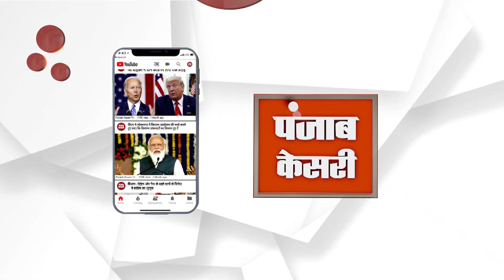अपनी मांगों को लेकर हेल्थ वर्कर बैठे हड़ताल पर किया प्रदर्शन, कामकाज हुए ठप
अपनी मांगों को लेकर जिला स्वास्थ्य विभाग के सफाई कर्मचारी धरने पर बैठ गए हैं जिससे सरकारी हस्पताल में साफ-सफाई से लेकर अपने जरूरी काम ठप हो गए हैं । अपनी मांगों को लेकर हेल्थ वर्करों ने 15 दिन पहले भी सीएमओ को नोटिस दिया था लेकिन कोई सुनवाई ना होने पर सब कामकाज ठप करके कर्मचारी हड़ताल पर बैठ गए हैं !